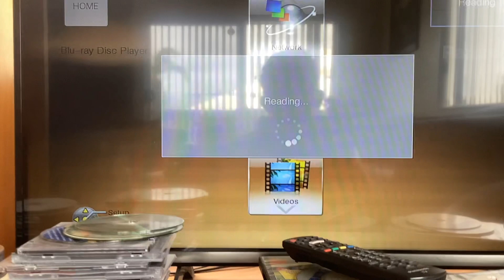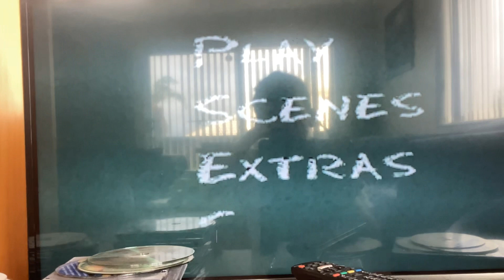Opening to Please Teacher Vol 2 2004 DVD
1. FBI Warning Screen
2. Warning Screen
3. Bandai Entertainment logo
4. Emotion logo
5. Dolby Digital logo
6. DVD Menu
7. Start of the episode
That's all